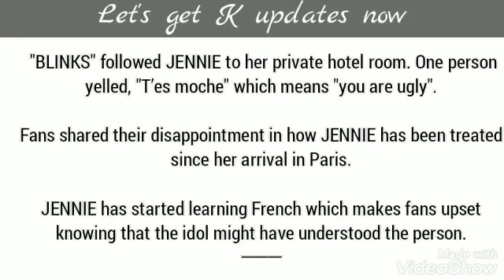JENNIE | Blinks calling Blackpink's Jennie ‘UGLY' | let's get K updates now